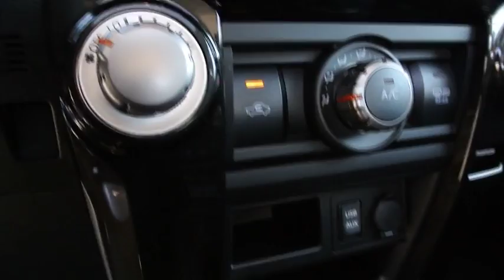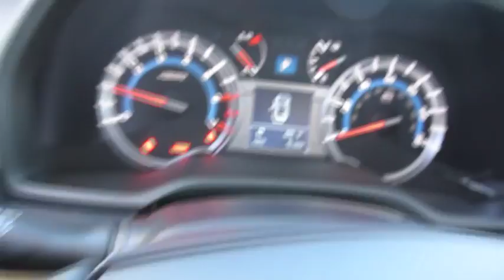2016 Toyota 4Runner Carson City, Reno, Northern Nevada, Dayton, Lake Tahoe, NV 58332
2016 Toyota 4Runner
2016 Toyota 4Runner Trail Premium - Stock#: 58332 - VIN#: JTEBU5JR7G5400928

Redesigned for 2016, the Toyota 4Runner is stylish business to casual SUV that can truly do it all. On the road, the drivetrain on the 4Runner shines. The ruggedt 4Runner boasts a bigger grill, curves, and bold face that is ready for adventure. It keeps the standard brisk acceleration with a 4.0-Liter, 270 Horsepower V6 engine mated to a smooth-shifting 5-speed automatic transmission. 4Runner appears in several trims, including the new TRD Pro edition. Maximum towing capacity for the 4Runner is 4,700 pounds. Keeping true to its rugged heritage, it has an upright windshield, long roofline and nearly vertical liftgate, which contributes to a sturdy appearance. With bulging fenders and 9.6 inches of ground clearance in the 4-wheel-drive version, the 4Runner shows off its rugged personality. Access to the rear cargo is through a single-piece liftgate with a unique power rear window. For transporting your gear, it can hold an impressive 47.2 cubic feet of cargo when the rear seats are up. Once inside, you will find that the cabin of the 4Runner interior is both functional and inviting. Drivers will welcome the updated interior with clear instrumentation with large buttons, luxurious leathers, and rotary knobs for climate and audio controls. There's a soundtrack to every adventure. You won't miss a beat with 4Runner's standard Entune Audio Plus system: a 6.1-in high-resolution touch-screen display, AM/FM CD player with MP3/WMA playback capability, auxiliary audio jack and USB port with iPod connectivity